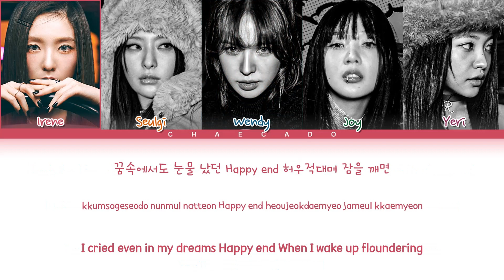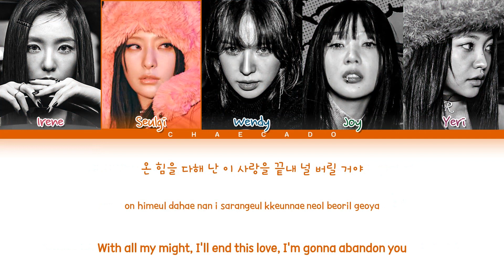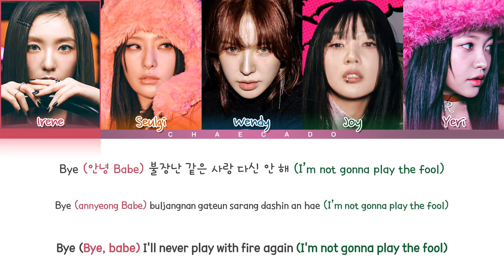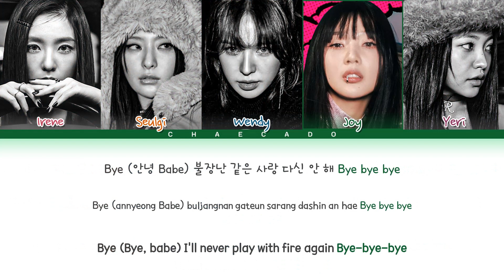[100% CORRECT] Red Velvet BYE BYE Lyrics 레드벨벳 바이바이 가사 | Birthday Album - 버스데이 앨범 | Color Coded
Red Velvet 'BYE BYE' Lyrics (레드벨벳 '바이바이' 가사) | Color Coded | Han/Rom/Eng

• Song: 'Bye Bye'
• Album: ''The ReVe Festival 2022 - Birthday''
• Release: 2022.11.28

• Layout: Jaeguchi

바이바이 레드벨벳
레드벨벳 바이바이
바이바이 가사
레드벨벳 바이바이 가사
바이바이 레드벨벳 가사
바이바이 가사 레드벨벳

레드벨벳
레드벨벳 가사
버스데이
레드벨벳 birthday
birthday 레드벨벳
birthday 가사
레드벨벳 birthday 가사
birthday 레드벨벳 가사
birthday 가사 레드벨벳

버스데이 레드벨벳
레드벨벳 버스데이
버스데이 가사
레드벨벳 버스데이 가사
버스데이 레드벨벳 가사
버스데이 가사 레드벨벳

red velvet on a ride
red velvet zoom
red velvet celebrate
레드벨벳 롤러코스터
레드벨벳 줌
레드벨벳 셀러브레이트

red velvet birthday album
있지 버스데이 앨범